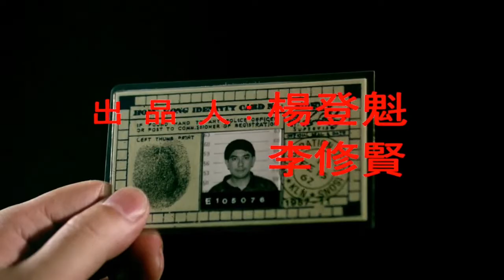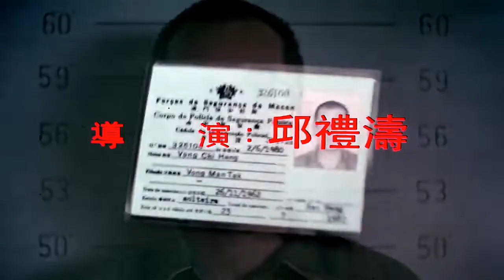The Eight Immortals Restaurant: The Untold Story (1993) - Anthony Wong (Wong) kill James Ha (Keung)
八仙飯店之人肉叉燒飽 (1993) - Anthony Wong (Wong Chi-hang) beats a gambler named James Jim-Si Ha (Keung) to near-death for refusing to lend him money before burning him alive.